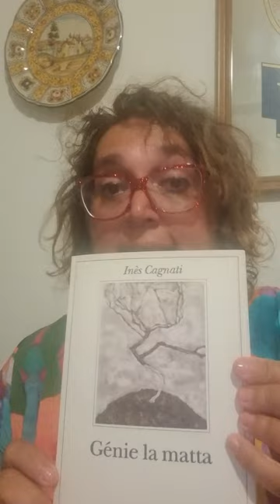Leggi con me: "Génie la matta" di Inès Cagnati - Adelphi Edizioni.